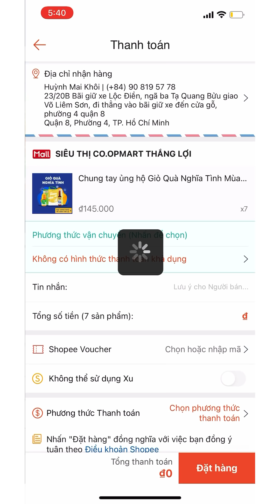TỔNG HỢP TIKTOK Da cá pha-ke | Đơn hàng không giao đến người nhận